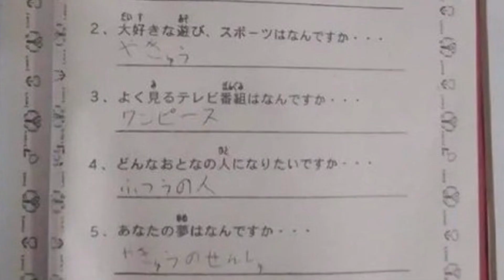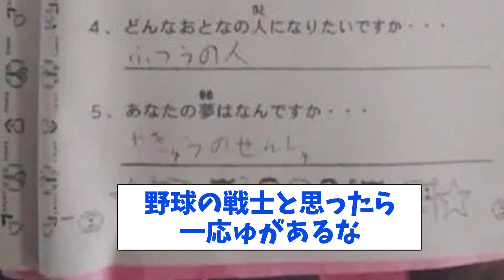173 【画像】大谷翔平、小学1年生の時になりたかったものｗｗｗ【なんJ反応】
大谷翔平、小学1年生の時になりたかったもの。
なんJでの反応をお楽しみください！！